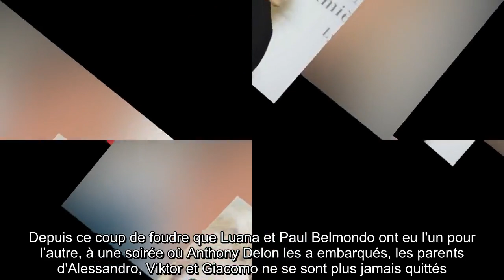✅ Luana Belmondo : sa belle déclaration à Paul, « son mari aimant »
✍ Le cœur de Luana Belmondo déborde encore d’amour pour son époux, Paul.  Après trente ans de mariage, l’animatrice d’émissions culinaires lui réserve toujours une belle déclaration pour son anniversaire.  Cette année, à l’occasion de son cinquante-huitième anniversaire, célébré ce vendredi 23 avril, le fils de Jean-Paul Belmondo n’y a donc pas échappé.  Sur son compte Instagram, la maman de trois enfants a, en effet, partagé une adorable photo du couple.  Les deux tourtereaux, visiblement très complices, ont pris la pose en front de mer.  “Bon anniversaire à un papa exceptionnel, un mari aimant, à la belle personne que tu es, a-t-elle écrit en légende.  Que la vie puisse te réserver toujours que du meilleur.” .Un mois plus tôt, à l’occasion de l’anniversaire de Luana Belmondo, c’est l’ancien coureur automobile qui s’emparait de sa plume pour déclarer sa flamme à sa dulcinée.  “Le temps passe trop vite, tu as déjà 50 ans et voilà 31 ans que je partage ma vie avec toi.  Joyeux anniversair ...